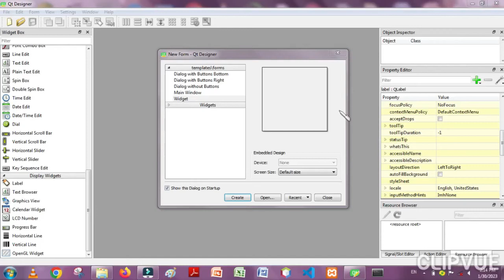Qt designer: add picture,icon, image by qlabel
in 40 seconds add picture easily